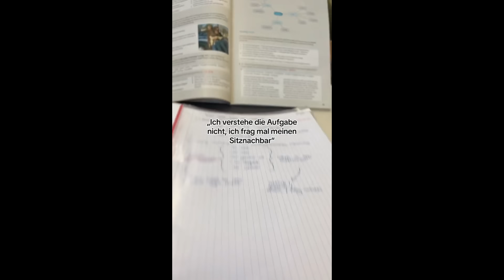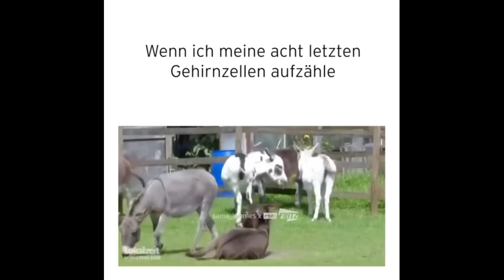DEUTSCHE MEMES VON DER BAUMSCHULE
DEUTSCHE MEMES OHNE SCHULABSCHLUSS